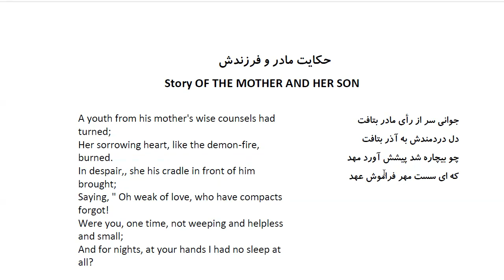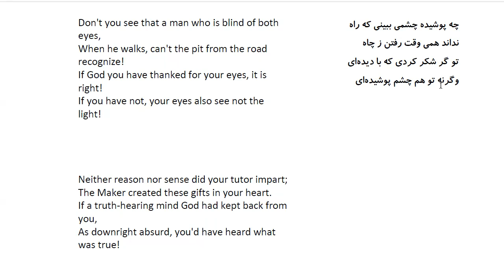Bustan: In Farsi with English Translation-Part 201: 075 حکایت مادر و فرزندش